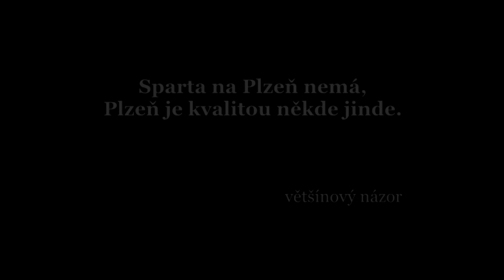Sparta - Plzeň - 30.3.2013 - Společně jsme to dokázali!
Včera jsme zažili jeden z nejlepších zápasů letošní sezony. Hráčům, realizačnímu týmu a všem, kteří se podíleli na skvělé atmosféře, patří velký dík! :)
Hudba:
Gary Jules - Mad World
Sunshine - Surface of the Sun
Oprava: v textu je napsáno "většínový" má tam být samozřejmě krátke "I" ;)